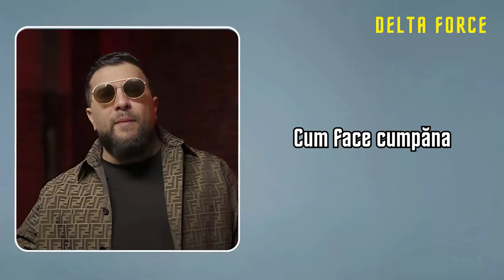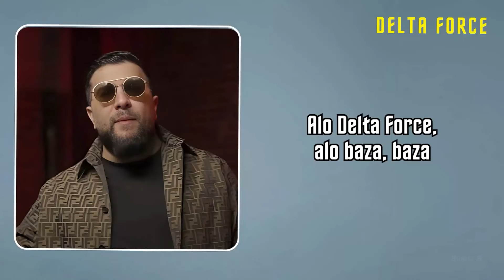GALENA x TZANCA URAGANU - DELTA FORCE (Текст)